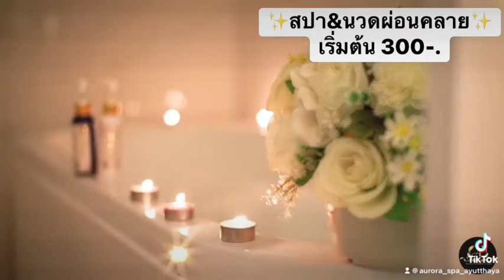8 กันยายน 2565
@Aurora Spa&Massage Ayutthaya